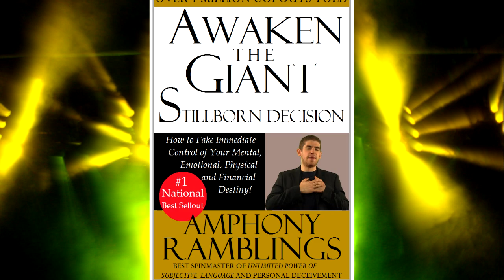Self (ish) Help Conference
Disappointed with your current level of health, wealth & happiness? Empower yourself by conforming to a successful narcissist!